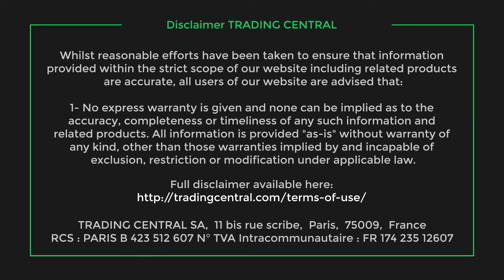L'actualité du CAC 40 à la clôture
L'indice Cac 40 a gagné 0.83% à 6600.66 points vendredi.